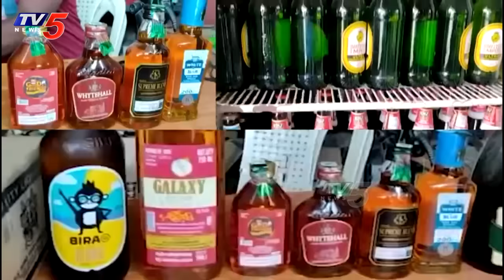ఆంధ్ర నటుడు..! YS Jagan Mohan Reddy New Songs | AP Politics | TV5 News